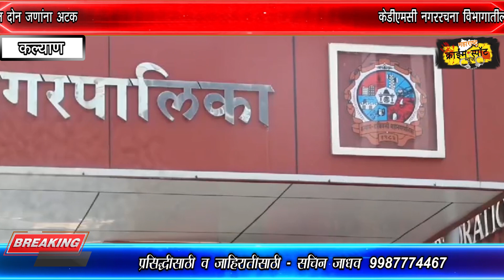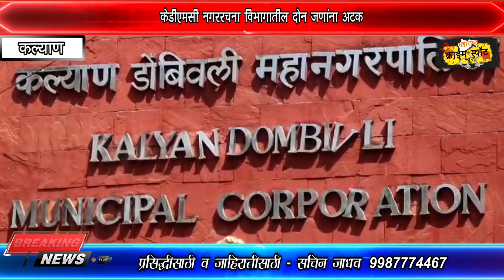KDMC नगररचना विभागातील 2 जणांना अटक, बनावट कागदपत्र सादर केल्याने केली अटक..!